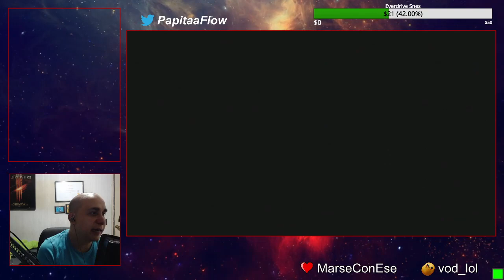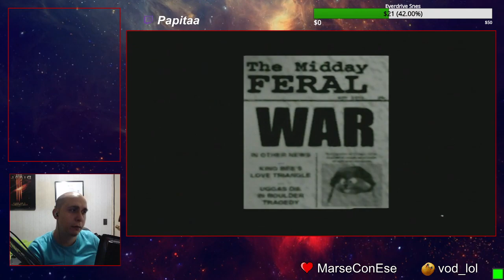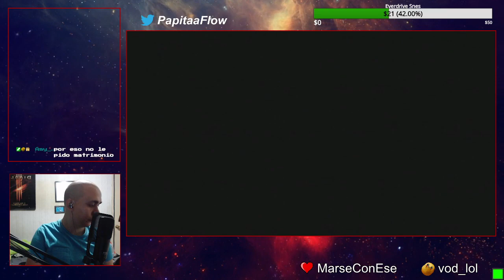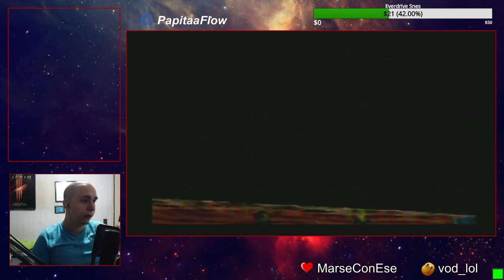[12] Conker's Bad Fur Day